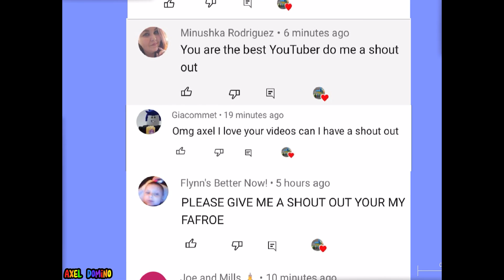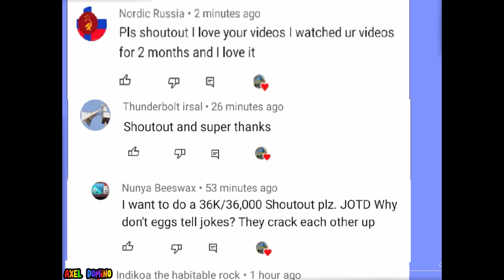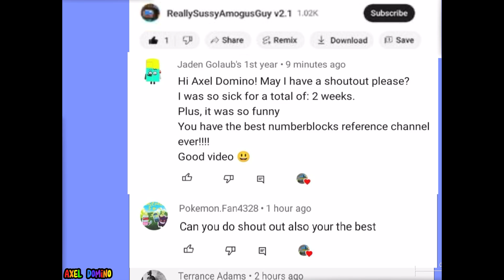Profile Marble Race 36k Shoutout